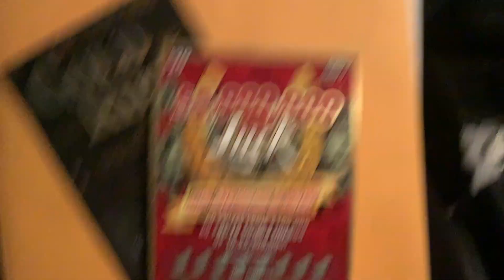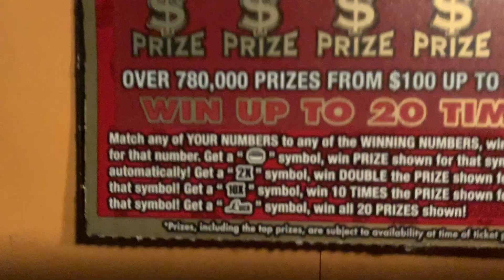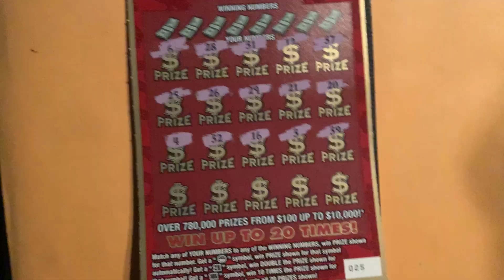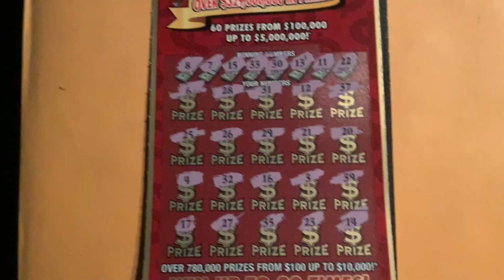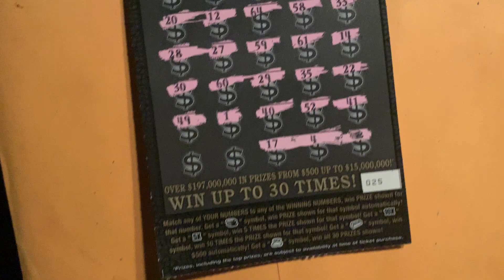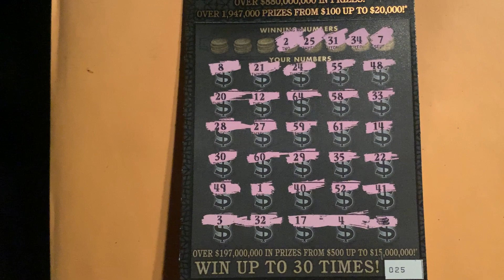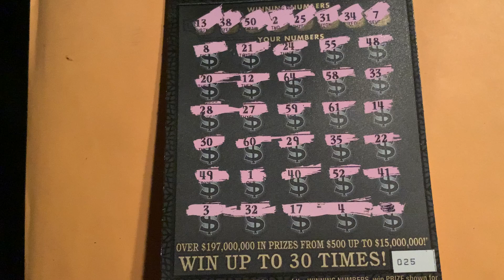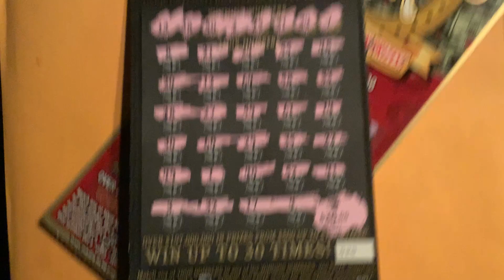RUSH SPECIAL EDITION & 5,000,000 LUCK 🤑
Playing gold rush special edition and 5million luck from the Florida lottery scratch offs